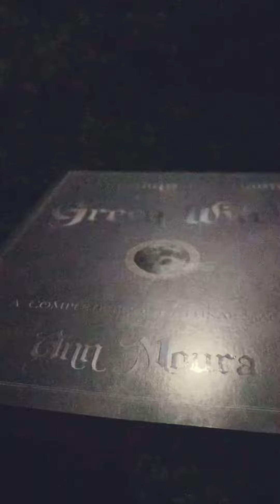PAN HORNED GOD (Full Moon)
Original Song by SWADE.
Video By LadySpielberg.